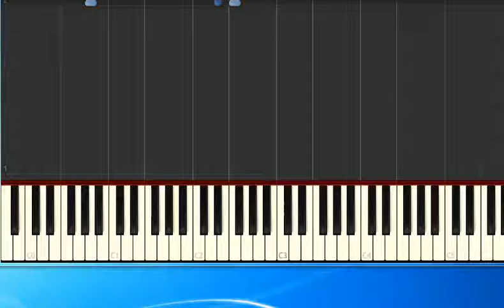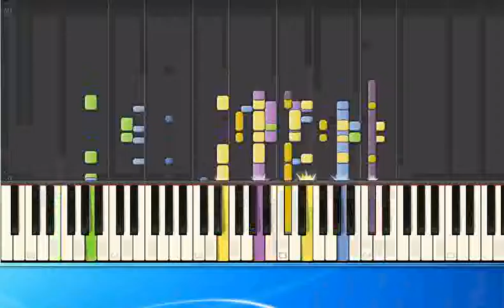Ricky Nelson Hello Mary Lou sm [Synthesia/midi]